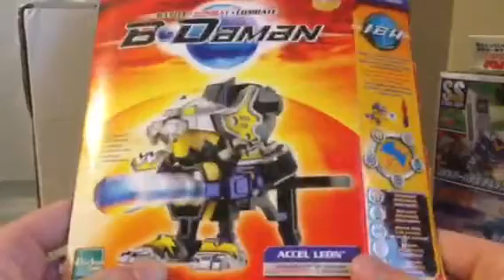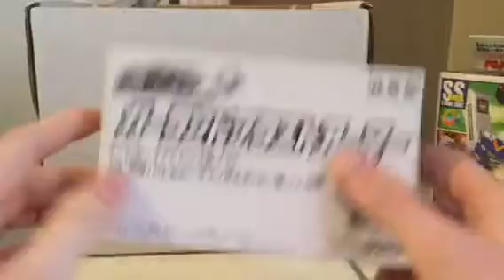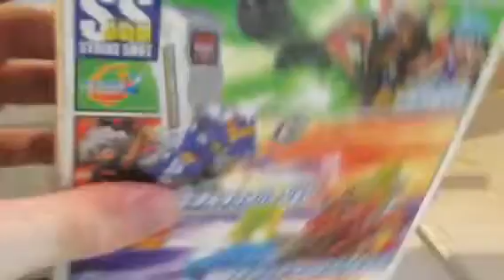GETTING MY DREAM B-DAMAN! (Unboxing from Slash West